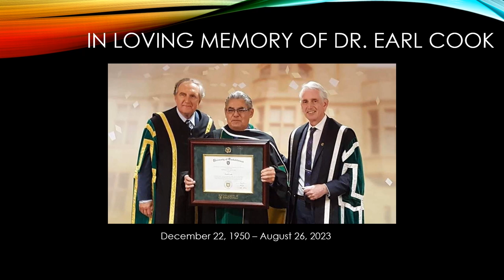Dr Earl Cook Memorial Presentation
Celebrating the life of Dr. Earl Cook. His passion for Education and the Metis Nation is evident in his selfless actions and advocacy for what he believed in. He is dearly missed by all who knew and loved him.